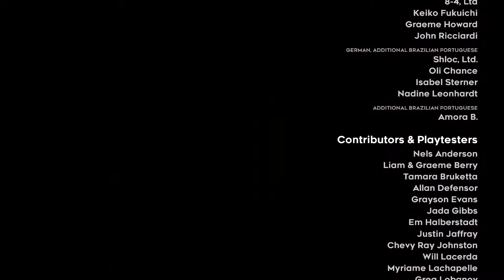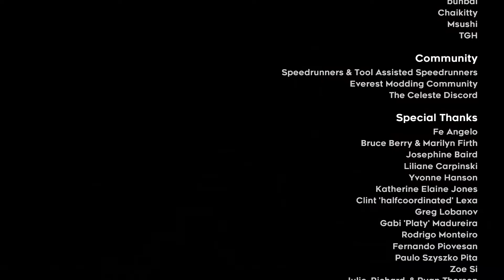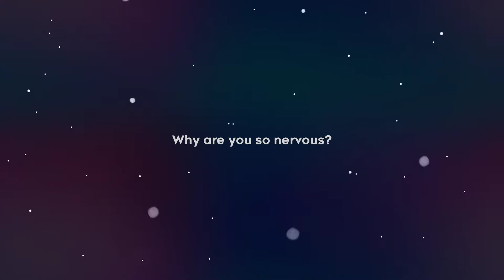Celeste First Playthrough - Epilogue/Part 8/Chapter 1 Redux